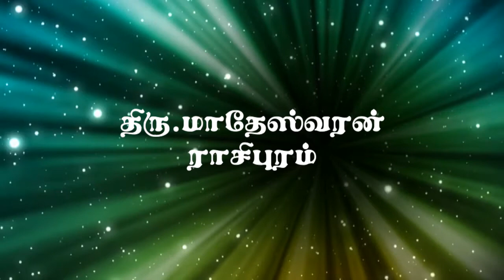Mr. Matheshwaran explains the value of Ongaraudil